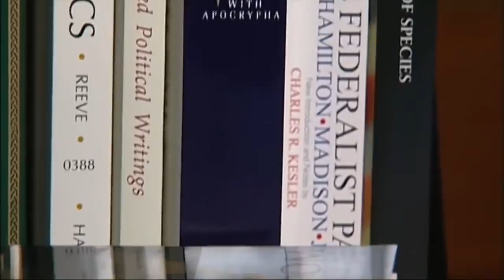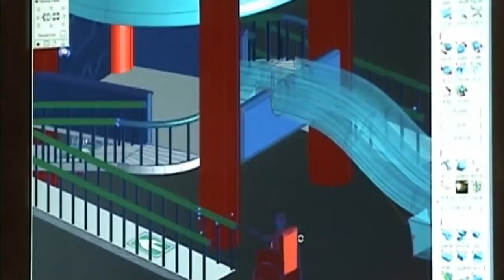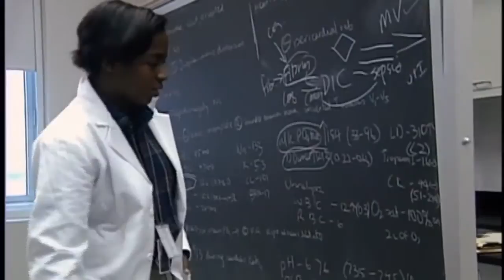Columbia University: A Celebration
A short film by acclaimed documentary filmmaker Ric Burns '78 featuring interviews with Columbia students, faculty and alumni.